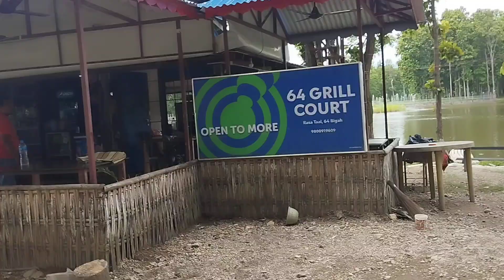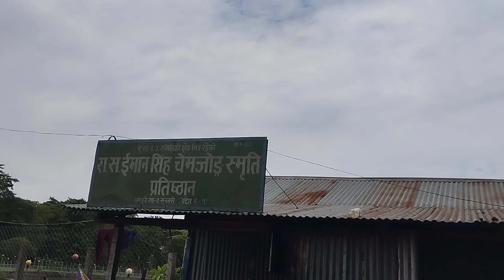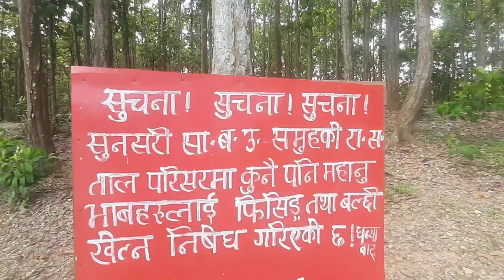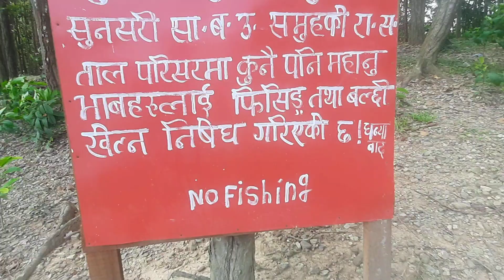राष्ट्रिय संरक्षण ताल सुनसरी को रमाइलो यात्रा RA.SA.TAAL SUNSARI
Namaskar Rupa Ji vlogs ma swagat xa aaj ma Ra.Sa. taal ko ramailo yatra ko video rakheko xu pura video herer like comment share garnuhola naya darshak hunuhunxa vane subscribe garnu hola.
Ra.Sa. taal
Ramailo yatra